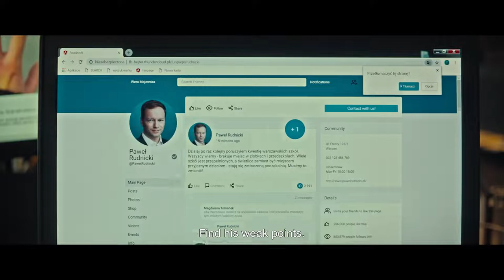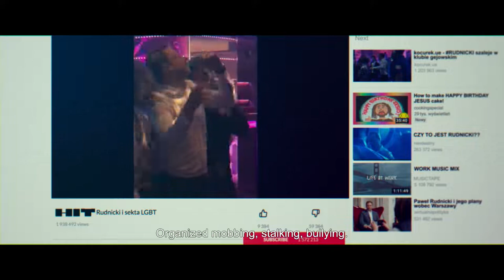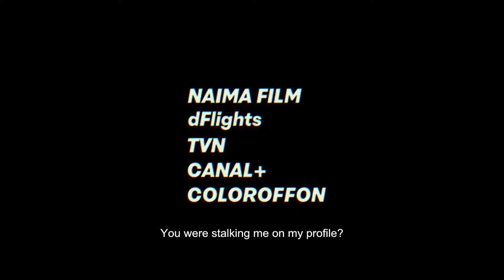Sala Samobójców: The Hater (2020) - Official Trailer